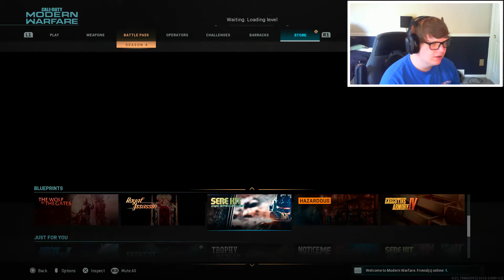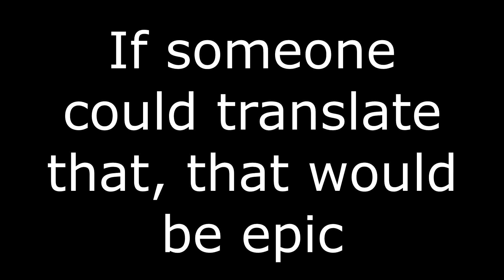I DIED in Modern warfare and DELETED THE GAME...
Hey! Reload here and today is a typical cut com lol.
Twitter: Reloadabl | IG: Reloadabl